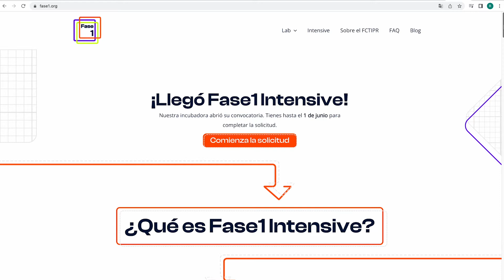Fase1 Intensive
Conoce a Fase1, un programa de emprendimiento con dos metas principales: proveer acceso universal a educación en emprendimiento e incubar ideas que puedan transformarse en startups exitosas.

Podrás tener acceso a módulos en línea, capacitación, acompañamiento y mentoría para que valides y crees un producto mínimo viable. Más detalles sobre las etapas del programa Fase 1 Lab y Fase 1 Intensive en fase1.org.

Fase1 forma parte del Programa de Incubadoras y Aceleradoras de pequeñas empresas del Departamento de la Vivienda de Puerto Rico, bajo el programa de fondos CDBG-DR.

Convocatoria está abierta hasta el 1 de junio de 2022 y solicita ya